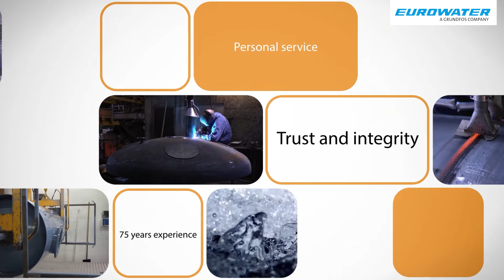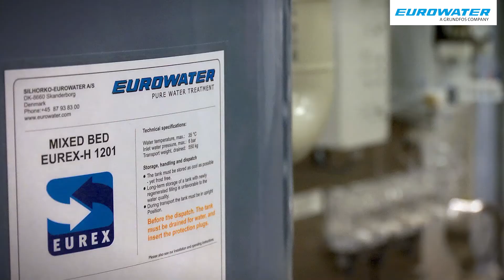Eurowater Polska - Stacja uzdatniania wody montowana na ramie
Stacja uzdatniania wody montowana na ramie jest rozwiązaniem gotowym do użycia zaraz po dostarczeniu.

Instalacja jest w pełni wyposażona w wewnętrzne orurowanie i fabrycznie zabudowane okablowanie. Cała stacja jest testowana w naszym zakładzie pod kątem wydajności i ciśnienia. Charakteryzuje się wysokim stopniem niezawodności.

Skonstruowaliśmy wiele różnego rodzaju stacji uzdatnianych na ramie wykonanych na zamówienie i dostosowanych do specyficznych wymagań i życzeń naszych Klientów.

Z przyjemnością zaoferujemy uruchomienie stacji i przeszkolenie personelu z obsługi.

Zachęcamy do współpracy:

Eurowater Sp. z o.o. Centrala
Lipków, ul. Izabelińska 113
05-080 Izabelin